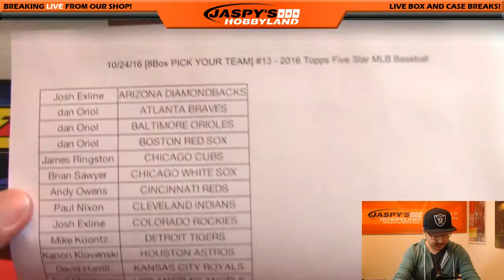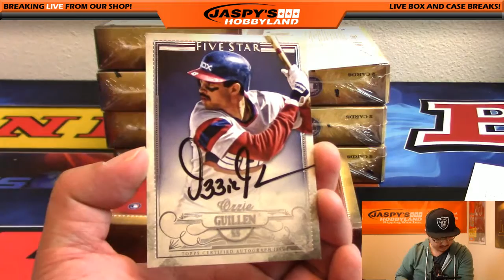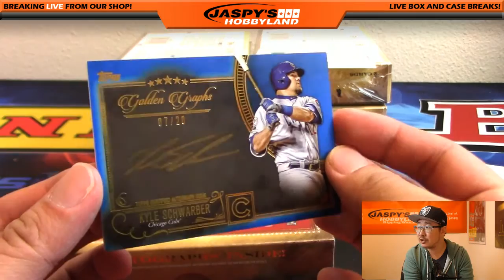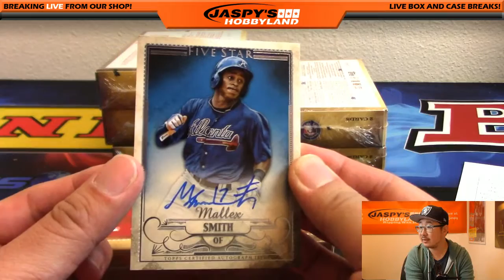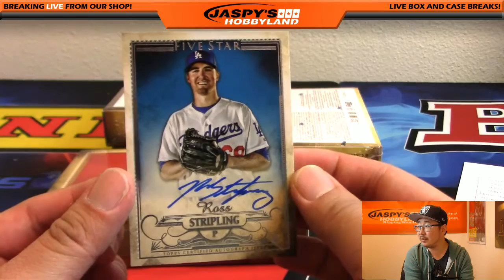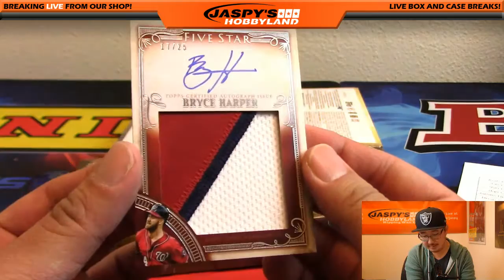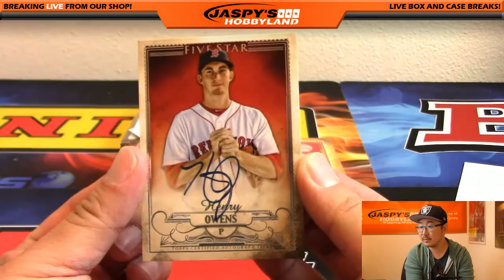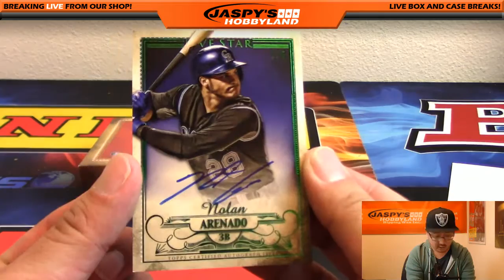10/24/16 [8Box PICK YOUR TEAM] #13 - 2016 Topps Five Star MLB Baseball